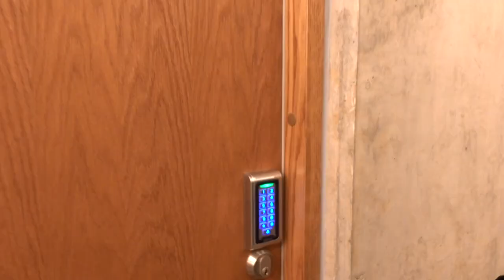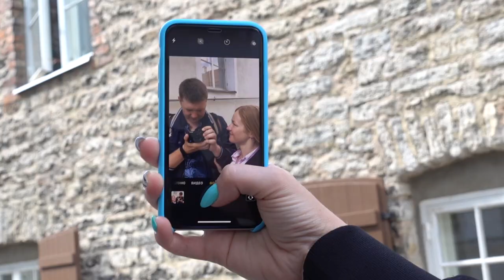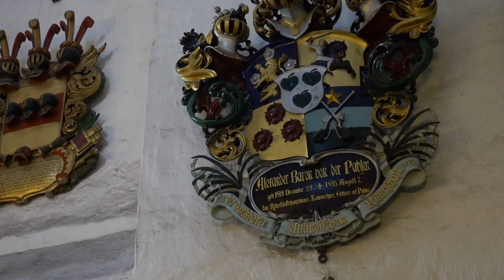外國人旅行去塔林愛沙尼亞【俄羅斯人旅行】🇪🇪 TRAVEL to ESTONIA，TALLIN｜3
分享我們旅行到塔林愛沙尼亞的意義和中忘記，愛沙尼亞是自助旅行的國家，我們俄國人喜歡旅行。🇪🇪 TRAVEL to ESTONIA，TALLIN

大家好！我叫伊莉娜，我是從俄羅斯莫斯科來的。我用中文介紹俄羅斯白俄羅斯傳統，文化，假日，日常生活，美食，等。我也喜歡跟大家分享我的旅行經驗。

其他的伊莉娜俄羅斯影片：
♥️ 第一次在台灣 shorturl.at/nqwCL
♥️ 俄羅斯文化 VS 台灣文化 shorturl.at/csQ04
♥️ 學俄文 shorturl.at/rtA49

P.S. 不好意思，我的中文不夠好，但我很努力的在學😊